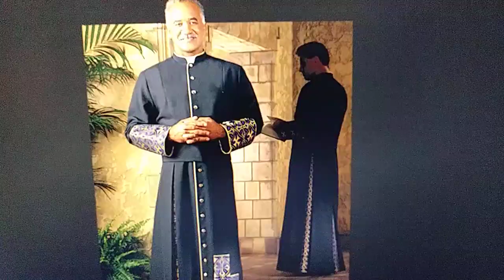Don't Let Those Robes amd Collars Fool Ya!!!!!-